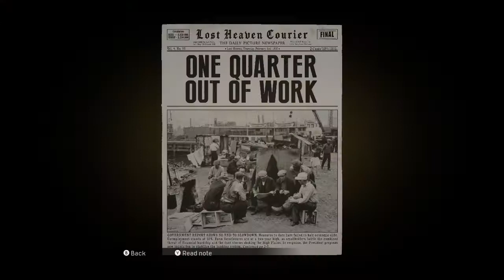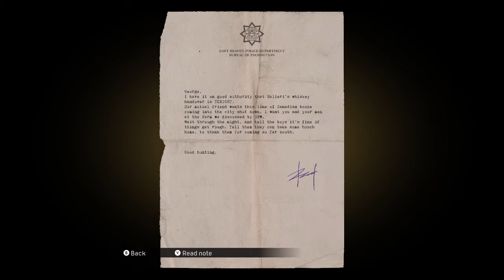Mafia Definitive Edition - A Trip to the Country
Head to the Warehouse
The Farm
Cigarette Card: Carlo Falcone
Dime Detective: Weather Fair Track Bloody
Mystery Fox 1
Terror Tales: All These Must Die
Farm Getaway